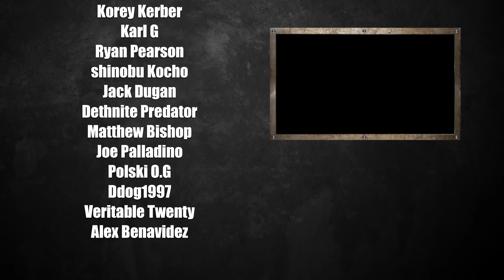EVERYTHING You Missed in the DEAD BY DAYLIGHT 4 Year Anniversary Stream!